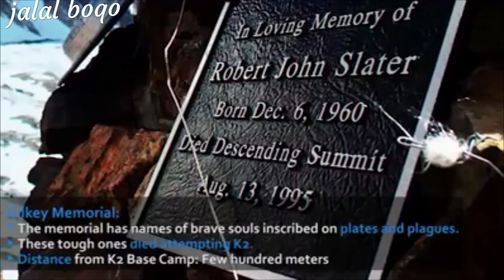Gilgit Baltistan (Baltoro Glacier) tarking point